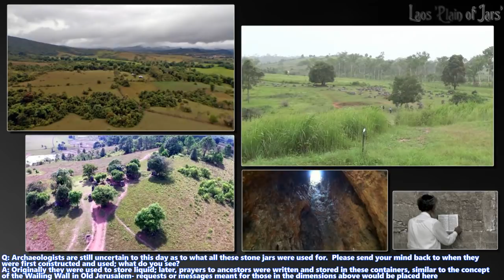Dr. Douglas James Cottrell: The Laos 'Plain of Jars'